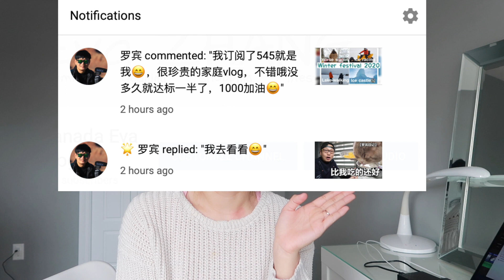加拿大疫情现状2020｜一起梳理确诊病例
今天是个好日子，关注了一个多月的视频博主居然关注了我的频道，非常荣幸，开心！我一定会再接再厉的！

这支视频介绍了加拿大目前政府应对疫情的态度和措施，也详细的梳理了目前加拿大30例确诊病例的来龙去脉，大家目前不必太紧张，还没有出现社区传染，所有病例都得到了控制，但未来会怎么样？不好说，我会持续关注的，一旦有最新情况，也会及时和大家分享！

如果对我的频道感兴趣，欢迎点赞+订阅噢！谢谢大家🙏❤️